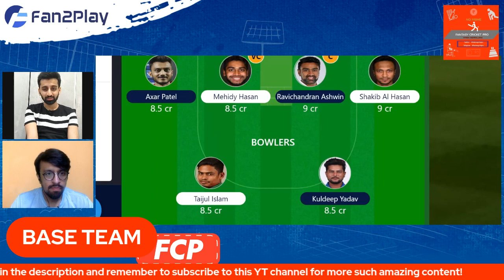Bangladesh vs India Prediction Today match | IND vs BAN Team | IND vs BAN 2nd Test Match